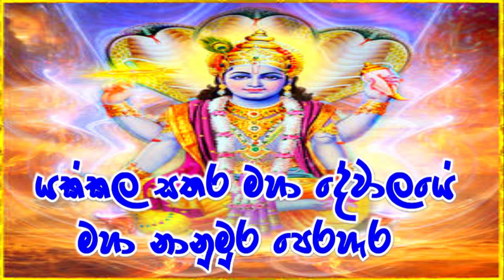යක්කල සතර මහා දේවාලයේ නානුමුර මංගල්‍ය සහ පෙරහැර | Traval with lokkaiya | සජීවී දර්ශණ කීහිපයක් ඔබට...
නානුමුරය

යකැදුරන් තිදෙනෙක් හෝ ඊට වැඩි පිරිසක් ස්ත්‍රී වෙස්වලාගෙන යාග පොලට පැමිණෙන අතර. මොවුහු පියයුරු ඉදිරියට නෙරා සිටින ලෙස සැරසී සිටි. ගොක් කොළවලින් සාදන ලද දිග කොණ්ඩයකින් සහ ගොක් කොළවලින් සැකසූ මාලා, වළලු, මුදු ආදියෙන් සැරසී සිටින්නේය.

ගැහැණියකගේ වෙස්ගත් යකැදුරා සහ ගුරුන්නාන්සේ අතර සංවාදයෙන් පෙළපාලිය පිළිබදව පැහැදිලි කිරීමක් කරයි. මේ අනුව පසුබිමින් ඇසෙන බෙර වාදනයට අනුව රිද්මයානුකූලව පෙලපාලි 12 ම අනුරූපණය කරනවා ඇත. රග දක්වන පෙළපාලි 12 මෙසේය.

1. නානු ගෑම
2. නෑම
3. හිස පීරීම
4. හිසේ තෙල් ගෑම
5. හවරිය බැඳීම
6. කොණ්ඩෙහි කූරු ගැසීම
7. කන්තෝඩු පැළඳීම
8. තැල්ල බැඳීම
9. වළලු පැළඳීම
10. අඳුන් ගෑම
11. සඳුන් ගෑම
12. කැඩපතකින් මුහුණ බැලීම